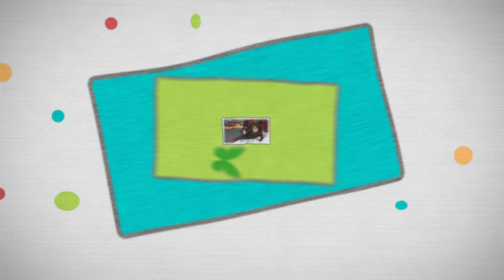BANDO DA LEITURA 28-10-20 2º BLOCO